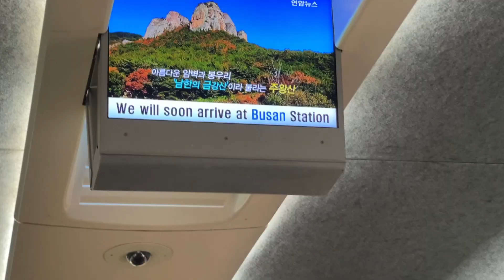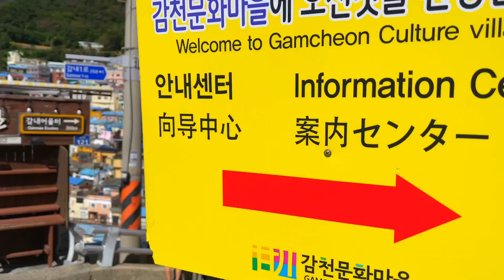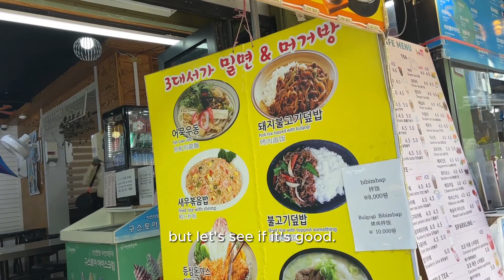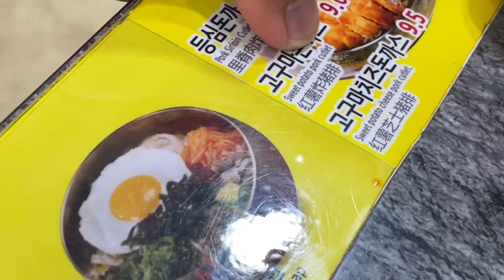EPIC Day trip: Busan 🇰🇷 Gamcheon Culture Village, Haedong Yunggungsa Temple, Haeundae Sky Capsules!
Hey there, travel enthusiasts! I'm Don, and this is TheDonLife. Join me on an exhilarating DIY one-day trip from Seoul to the breathtaking city of Busan, South Korea. 🚌🌆 In this action-packed vlog, I explore some of Busan's most iconic and picturesque spots, from the colorful streets of Gamcheon Culture Village to the serene Haedong Yunggungsa Temple, and finally, the thrilling sky capsules at Haeundae Skyline Park. 🏙️✨

🌈 Gamcheon Culture Village: Get ready to be mesmerized by the vibrant, winding alleyways and whimsical art installations that adorn every corner of Gamcheon. I'll take you on a journey through this unique hillside village that's often dubbed as the "Machu Picchu of South Korea." 🏞️🎨

⛩️ Haedong Yunggungsa Temple: Find inner peace and serenity as we explore the stunning Haedong Yunggungsa Temple, perched dramatically on the cliffs by the sea. Discover the rich history, breathtaking ocean views, and the tranquil atmosphere that makes this temple a must-visit in Busan. 🌊🙏

🎡 Haeundae Skyline Park: Hold on to your seats as we embark on an adrenaline-pumping adventure in the sky capsules at Haeundae Skyline Park. The panoramic views of Busan's skyline and the vast ocean will leave you breathless! 🎢🌅

Join me as I take you on a whirlwind tour of Busan, sharing tips, recommendations, and plenty of excitement along the way. Whether you're planning your own Busan adventure or just dreaming of future travels, this vlog is sure to inspire and entertain.

📅 Travel Date: September 23, 2023
📍 Locations Visited: Gamcheon Culture Village, Haedong Yunggungsa Temple, Haeundae Skyline Park